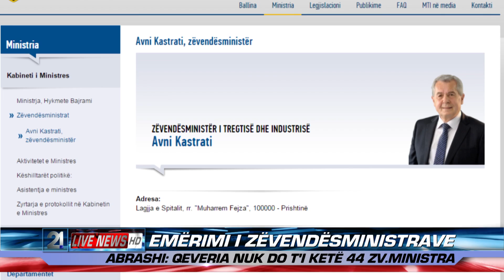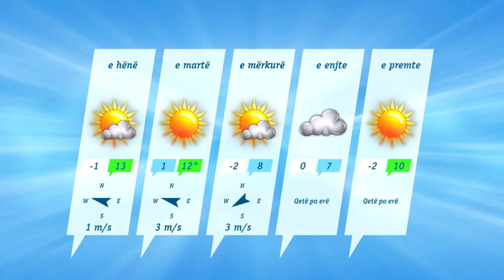21 Live News 15.03.2015